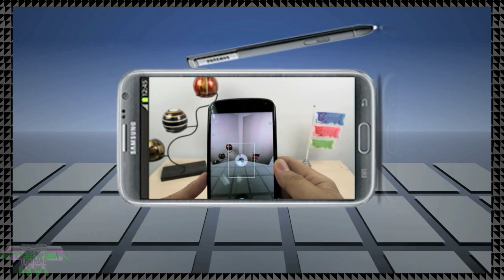TYPING TIME Episode 5 Five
Typing Time Episode Five 5
featuring:

Yung Jake
music video: Datamosh

John Kildiff
Mr. Letspainttv

Pixel art by Steven Newell
Sky Pixel art from: red rogue

intro and end music:
A Celebration of Death/Life (Anduino Mix) -- Jason Waterfauls & Frank Sense